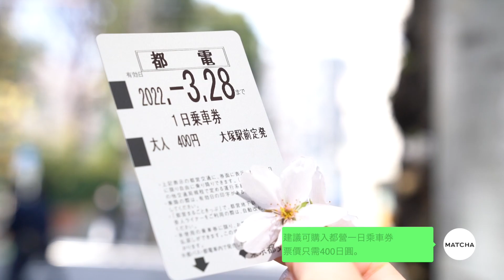【東京賞櫻】乘著東京荒川線路面電車賞櫻趣！必拍景點3選｜MATCHA帶路玩日本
以悠哉步調穿梭在東京這座繁忙城市的都電荒川線，全長不到13公里，沿線上卻擁有多處不需人擠人的櫻花景點。買張一日券，和小編一起搭乘路面電車賞櫻去吧！🚃🌸

拍攝地點：
神田川（面影橋站）
飛鳥山公園（飛鳥山站）
南大塚三丁目櫻花並木（向原站）

Tokyo Sakura Tram（都電荒川線）春天賞櫻行程，遇見粉紅東京下町
【東京】只要600日圓！用「東京地鐵一日券」攻略賞櫻聖地11選